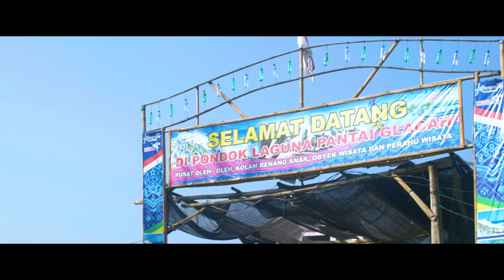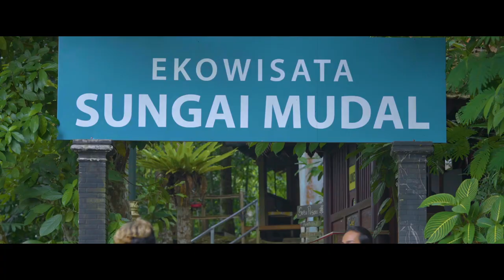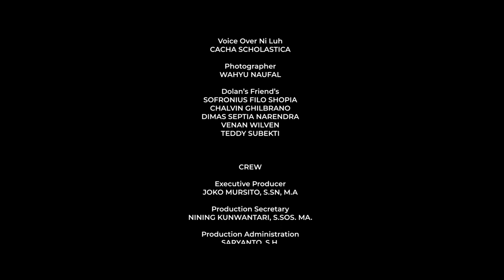FILM PARIWISATA 2021 - DOLAN MULIA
Dolan Mulia - Merupakan Film produksi Dinas Pariwisata Kabupaten Kulon Progo yang dibiayai dengan Dana Keistimewaan DIY 2021.

Dolan Mulia merupakan film yang mengisahkan kisah asmara dua remaja bernama Dolan (Badra Andhipani) dan Mulia (Vivia Rifati Nayotami) dengan latar destinasi-destinasi wisata di Kulon Progo.